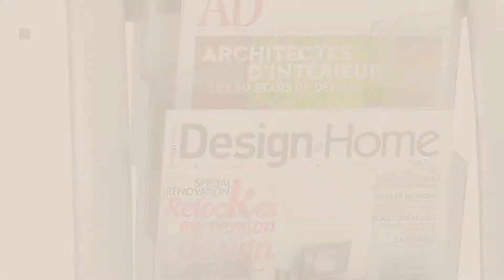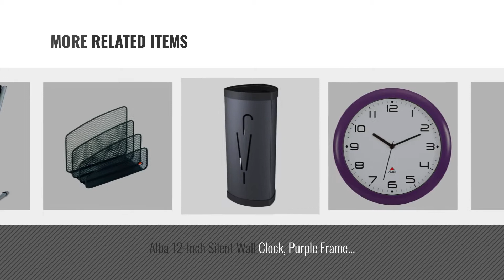Top 10 Home Décor By Alba [ Winter 2018 ]: Alba 14-Inch Outdoor Wall Clock, Silver Frame (HOREXTRA)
New! 2019 Black Friday / Cyber Monday Wall Clocks Deals and Updates.

Black Friday / Cyber Monday Alba 14-Inch Outdoor Wall Clock, Silver Frame (HOREXTRA) by Alba

Black Friday / Cyber Monday Alba Mesh Three-Pocket Wall File,Black (MESHFILEN) by Alba

Black Friday / Cyber Monday Alba 5 Pocket Wall Literature Rack, Metallic Silver (DDICE5M) by Alba

Black Friday / Cyber Monday Alba Large Mobile Literature Display, 5 Levels, Metallic Gray and Black (DD5GM) by Alba

Black Friday / Cyber Monday Alba Four-Level Side Loading Wire Desktop Letter Sized Trays, with Label Holders, Silver by Alba

Black Friday / Cyber Monday Alba Wire Floor Standing Literature Display, 7 Compartments, 59.1" x 15" x 15" (DDFIL7S) by Alba

Black Friday / Cyber Monday Alba 12-Inch Silent Wall Clock, Purple Frame (HORNEW P) by Alba